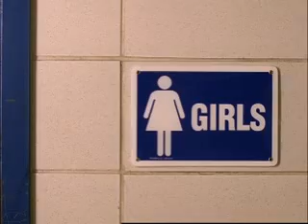The Vision Council PSA 2005 - Here Kitty Kitty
The following is a Public Service Announcement created by The Vision Council in 2005.  In total, the PSA campaign had nearly 156,000 impressions.  VIEWED by nearly 84,000 on television; HEARD by over 36,000 on the radio; SEEN by over 35,000 consumers in print.

Co-owned by Reed Exhibitions and The Vision Council, International Vision Expo gives back to the entire ophthalmic community. Proceeds from International Vision Expo are used by The Vision Council to educate millions of consumers about the importance of vision care and the options in eyewear and other related products.